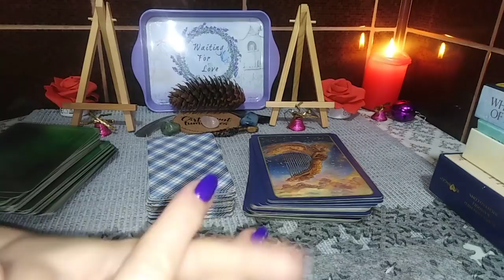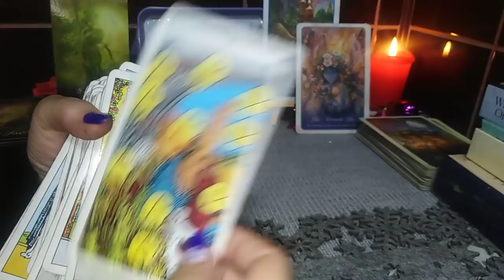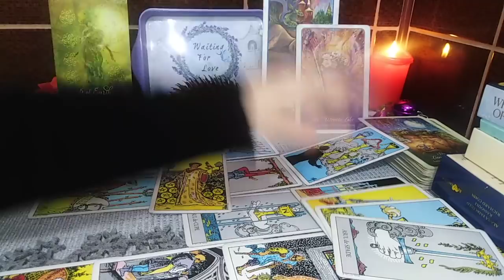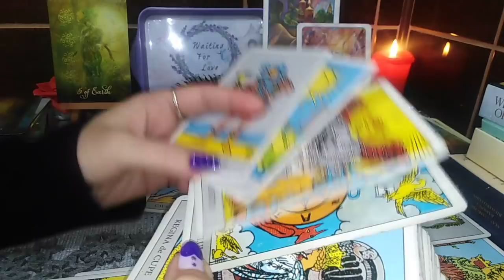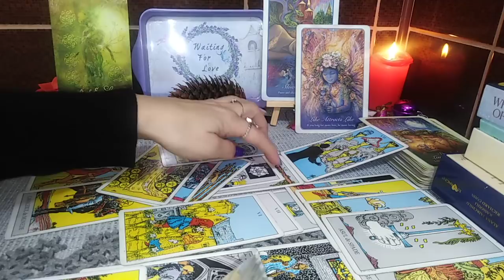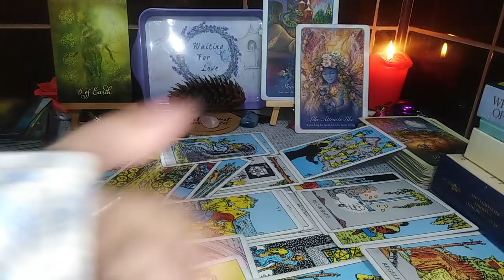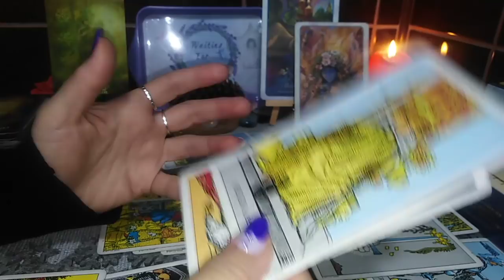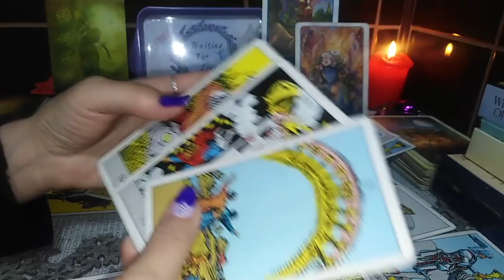VARSATOR ♒- DECEMBRIE 2021 - FINALURI INTENSE ⛔ SI INCEPUTURI FRUMOASE 🗽👍✳️ (DACA VRETI evident)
Etalare pentru zodia VARSATOR: Soare, Luna, Ascendent, NN sau Venus. A se retine ca aceste citiri sunt colective. Va invit sa Selectati informatiile care corespund vietii voastre particulare.
Va astept !